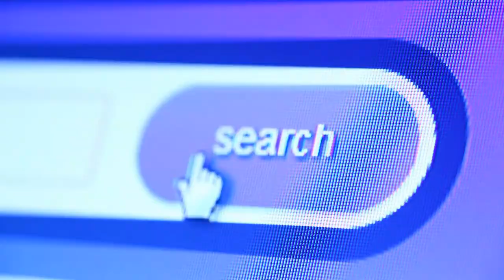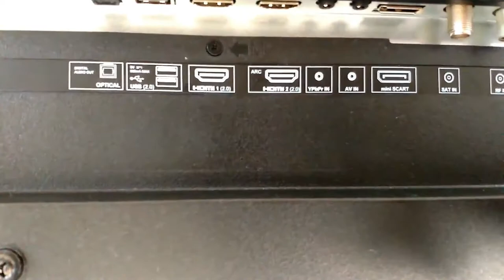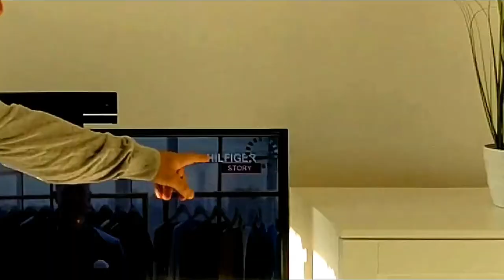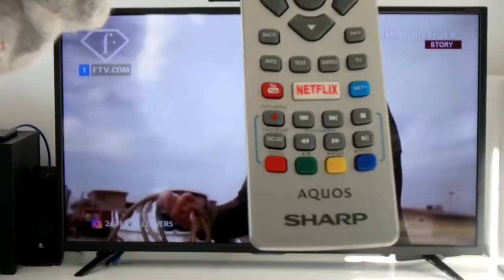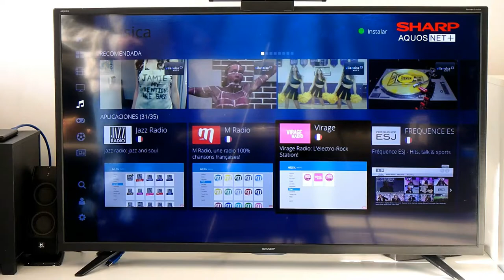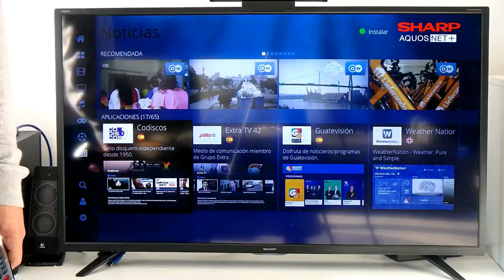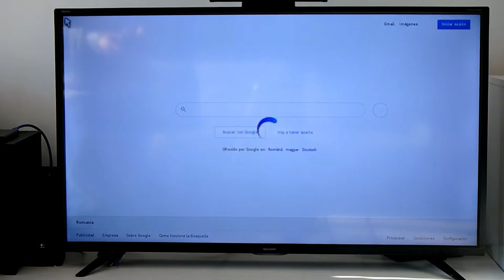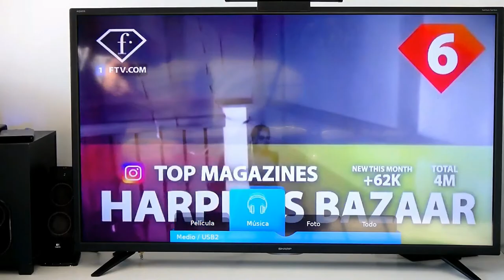Sharp LC 40UI 7552E - Análisis tras dos meses de uso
Review completa sobre la tele SHARP LC 40UI 7552E.
Lo beno y lo malo sobre esta tele, tras dos meses de uso.